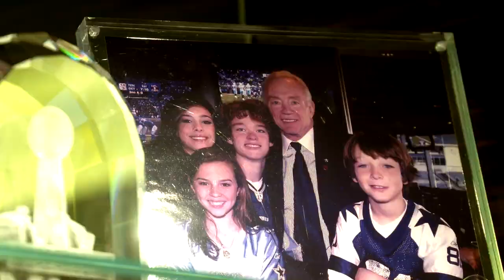"Game" Day in the Life of Charlotte Jones Anderson